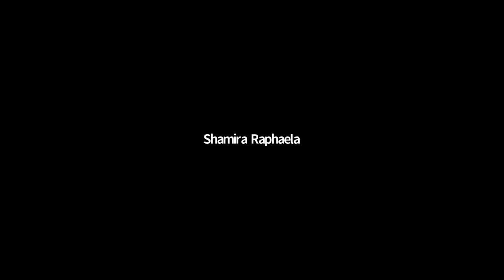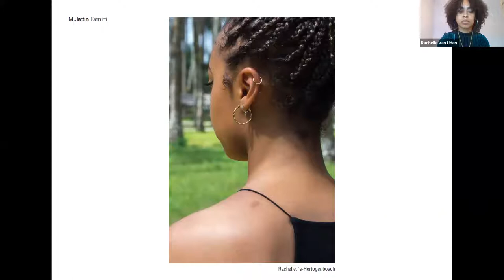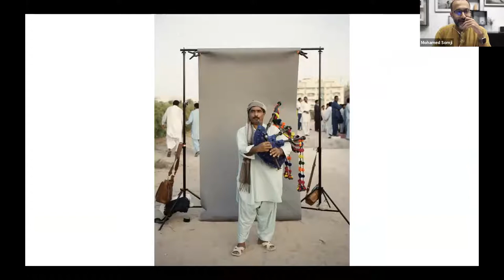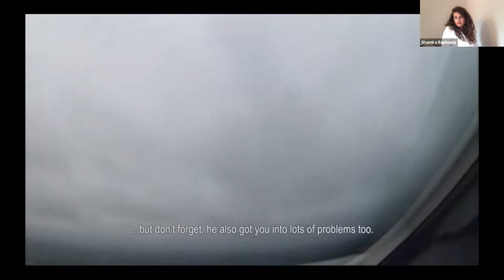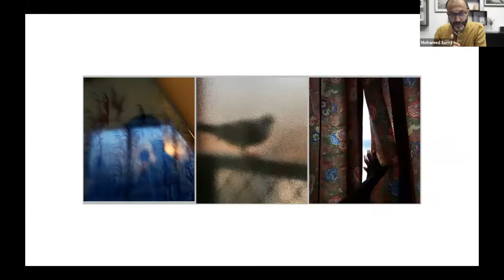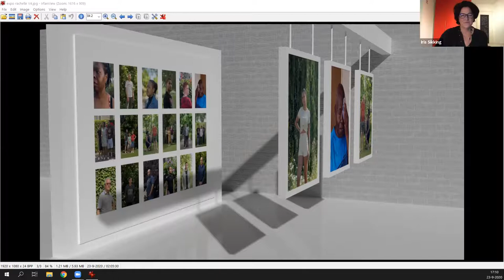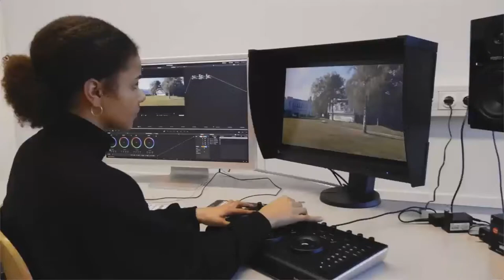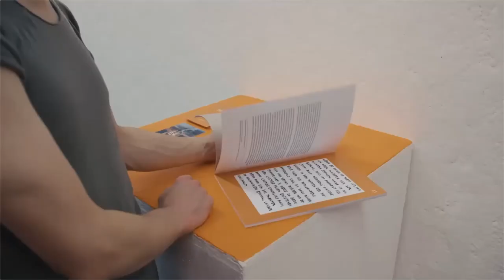Webinar 2 The vulnerable nature of the personal story 1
Webinar - 2 - The vulnerable nature of the personal story
Wednesday September 23, 2020 at 4 p.m. CEST

The webinars on the Wednesdays are part of the International Talent Program from BredaPhoto 2020 and for everyone to participate.
The International Talent Program includes the Academy Project in which 10 Art Academies from the Netherlands, Belgium, Germany, the Czech Republic, Hungary and Finland participate. Each Academy presents itself with a video during one of the webinars.  In addition, there is the Support Program. For this program there is a shortlist of 9 candidates, of which 3 will be chosen on the 24th of October. During each webinar 2 pitches of the candidates will be shown.

Iris Sikking

Rachelle van Uden

Shamira Raphaëla

Mohamed Somji

How does a (documentary) maker relate to a social debate when your subject and characters are close to you like your loved ones and family. What dilemmas do you encounter and how do you deal with them?

Moderator: Iris Sikking

Iris Sikking is an independent curator based in Amsterdam, educated as a film editor and a photo historian. As a curator, writer and mentor, she focuses on artistic positions in the overlapping field of art, journalism and documentary. Her curation focuses on innovative strategies for storytelling, utilising a variety of media and platforms.

In 2018, she acted as the chief curator of the Krakow Photomonth and compiled the main program Space of Flows: Framing an Unseen Reality.With the aim to provide a foundation for a wider discourse on photography in the twenty-first century, she co-edited the volume Why Exhibit? Positions on Exhibiting Photographies (2018). In addition to her curatorial projects, Iris carries out portfolio reviews, serves on multiple competition juries, and sits on the advisory committee of the Mondriaan Fund. She is also a tutor of the BA Photography, Film & the Digital at the School of Art and Design, St.Joost in Breda.

Rachelle van Uden

Rachelle van Uden (1996). Is a photographer raised and based in
‘s-Hertogenbosch, The Netherlands.
Rachelle recently finished her study BA Photography, Film & the Digital at the School of Art and Design, St. Joost in Breda.

From an early age I have been fascinated by other people, more specifically by their behavior and interaction with one another. What fascinates me so much about identity is how it is shaped and formed by the environment and culture people grow up in. This fascination arose because I grew up between two cultures, the Dutch and the Surinamese. In my photography
I want to show the true identity of my subject through portrait photography. I pay attention to details and my aim is to show that every human being is beautiful in their own way.

Shamira Raphaëla is a Dutch-Caribbean documentary director know for Daddy and the Warlord (2019) for which she won a 'Gouden Kalf/Golden Calf Award' at NFF 2019. The documentary screened in the mid-length competition of festivals as Visions du Reel, Hotdocs and DOCNYC. Her documentary Lenno and the Angelfish (2017) was handed the 'Award for Best European Children's Documentary' during the Berline by the European Film Association in 2019 and received the 'Award for Best Children's Documentary' at IDFA, 2018. She won the 'Karin de Bok Talent Award' with her script in development 'Downfall of a Superwoman' during IDFA, 2018. Her documentary Deal with it (2014) won awards at the Aruba Film Festival, Belize Film Festival, Moskou Film Festival and was nominated for best Debut at the NFF 2015. Besides documentaries, Shamira has over ten years of experience